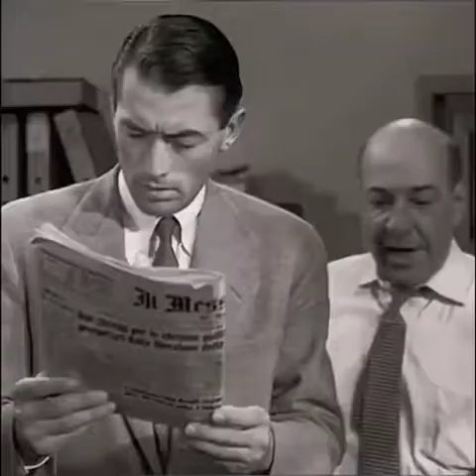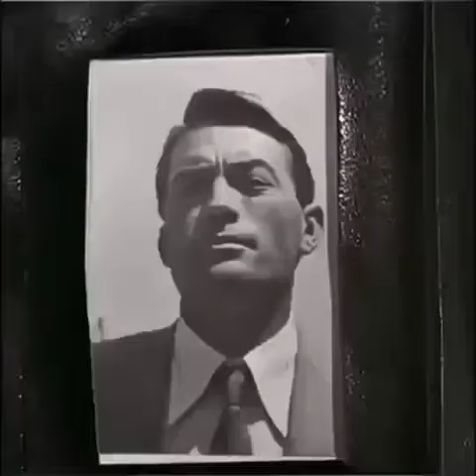Yesterday Once More